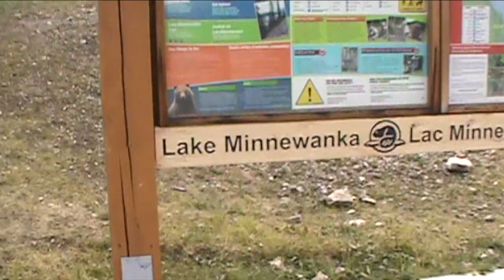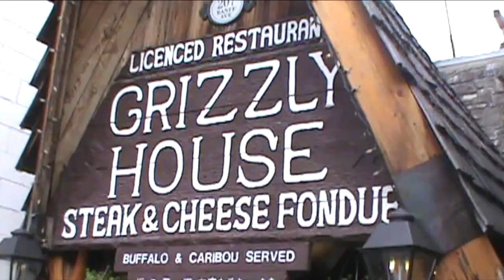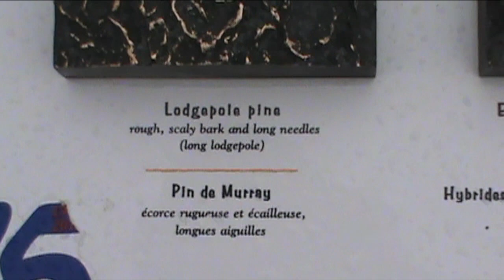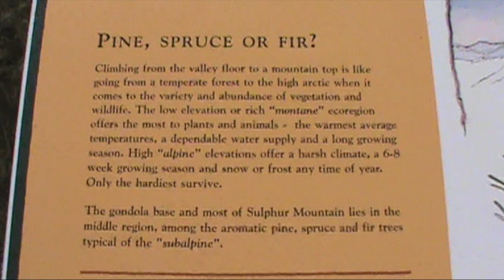A visit to Banff National Park in Alberta Canada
Muskrat Jim Heads west to the Canadian Rockies and Banff National Park in Alberta Canada.